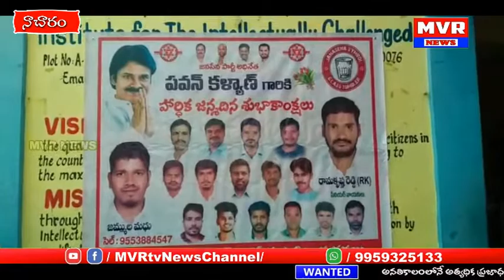జనసేన అధినేత పవన్ కళ్యాణ్ జన్మదినోత్సవ వేడుకలు...